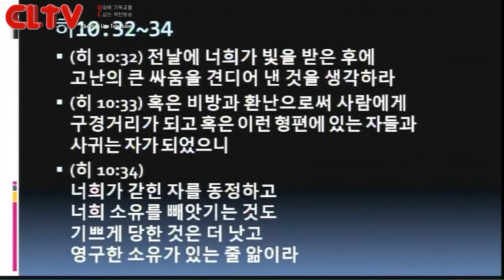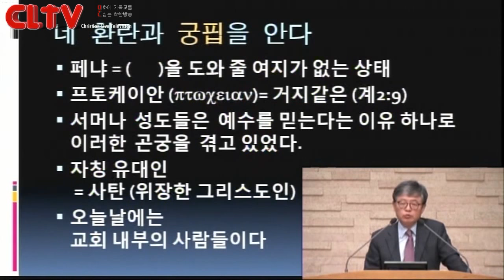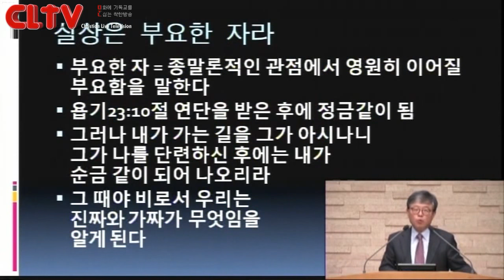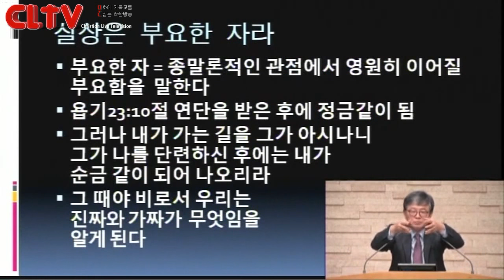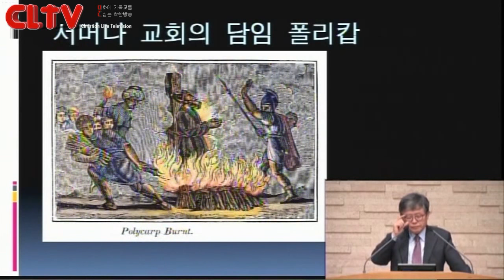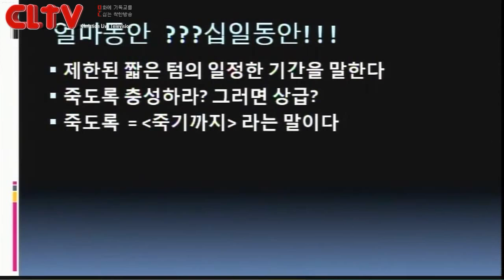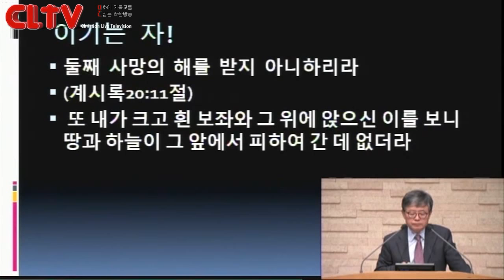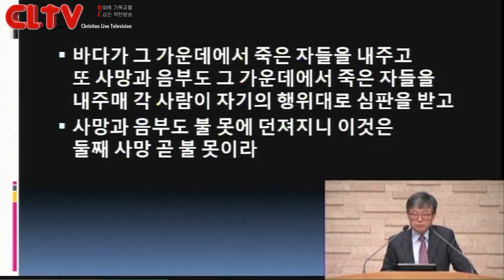CLTV파워강좌_송태근 목사의 요한계시록 (6회)_'죽도록 충성하라 - 서머나 교회'